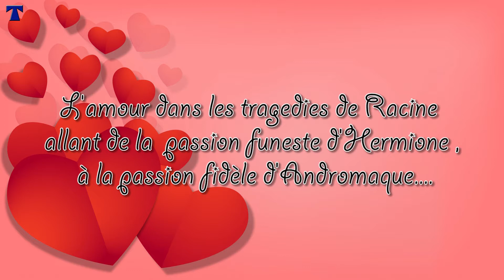L'amour dans les tragedies de Racine